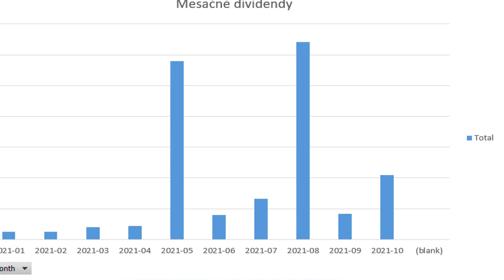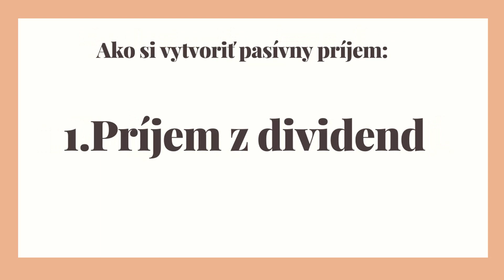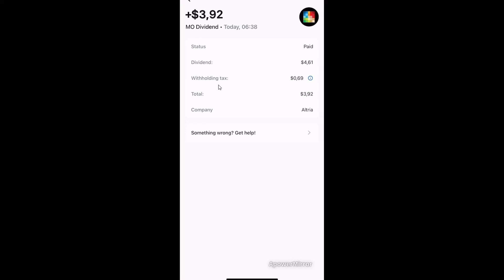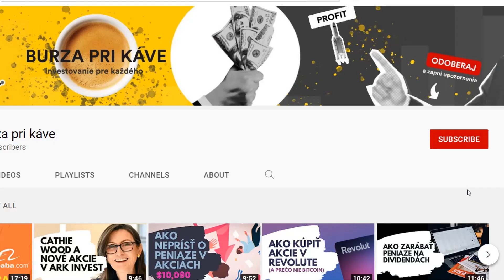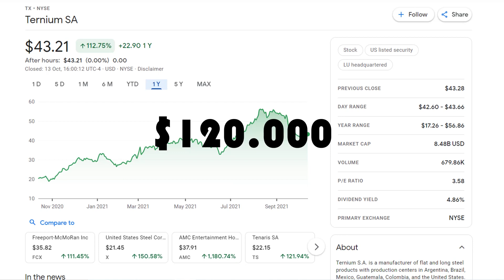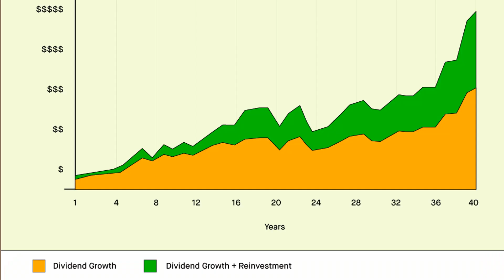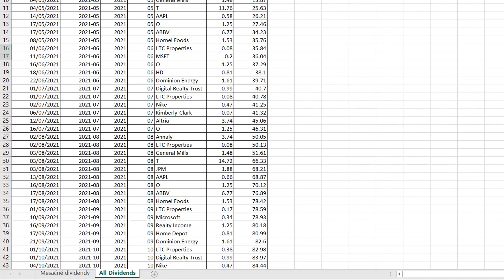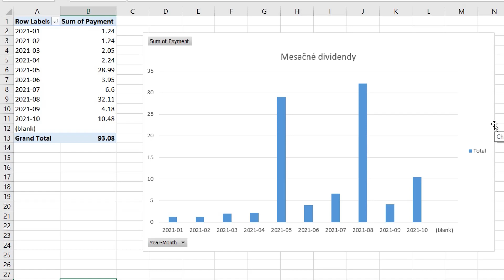1000$ mesačne z dividend? | Pasívny príjem | Aké akcie mám v portfóliu? 1.Diel | Ep.7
💰 Získaj akciu zadarmo v T212 (UPDATE!):
Alebo použi tento promo kód: 11PpU1m3fk
POZOR UPDATE!: Na obdržanie akcie zadarmo treba splniť všetky kroky za menej ako 9 dní: založenie účtu, overenie identity a vložiť minimálne 10 Eur na T212 účet!
Investovanie do dividendových akcií:
V dnešnom 1.diele o pasívnom príjme vám ukážem:
💸 Ako zarobiť až 1000$ mesačne z dividend - pasívny príjem
❓ Aké akcie mám v mojom portfóliu
💰 Ako si vybudovať pasívny príjem od nuly
👆 A samozrejme ukážem otvorene koľko zarábam ja a aké sú moje plány

Dividendy sú jedným zo zdrojov môjho pasívneho príjmu, vďaka čomu mám peniaze lepšie diverzifikované.

Knihy, ktoré odporúčam :) :
1. Warren Buffett - Snehová gula
2. Satya Nadella (CEO Microsoftu)- Nový vítr
3. Peter Lynch - One up on Wallstreet (investovanie pre každého)
4. Robert Kiyosaki - Bohatý otec, chudobný otec
5. Robert Kiyosaki- Cashflow Kvadrant
6. Najbohatší muž v Babylone

Pekný deň :) , Michaela